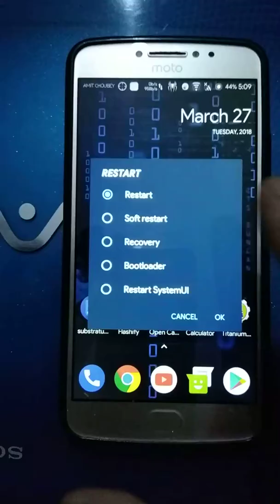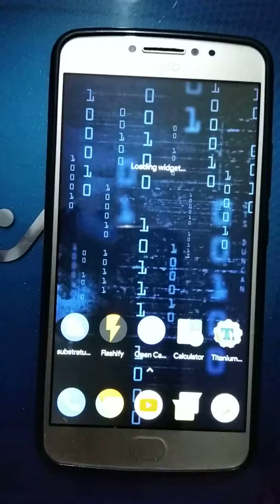:::WATCHDOGS::: Boot animation for ROOTED DEVICES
Download link will be provided in my next videos for rooting basics and tutorials for various setups